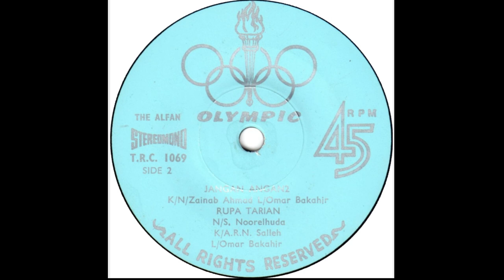Zainab Ahmad & S Moorelhuda dengan The Alfan - Chaya Tarian (EP)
Tracklist
01.S.Noorelhuda - Chaya Tarian
02.Zainab Ahmad - Ratapan Bahagia
03.Zainab Ahmad - Jangan Angan-Angan
04.S.Noorelhuda - Rupa Tarian